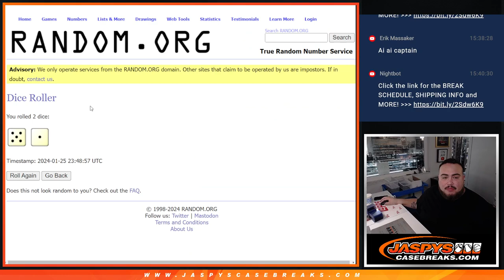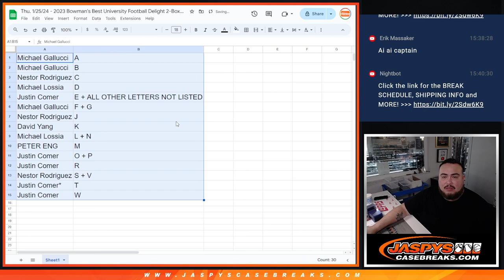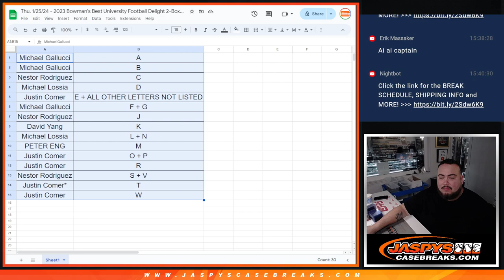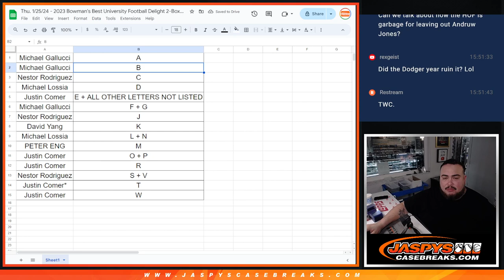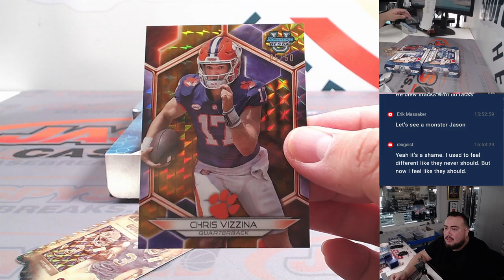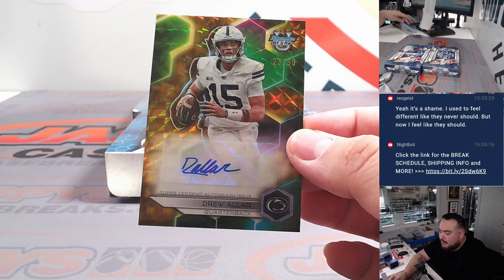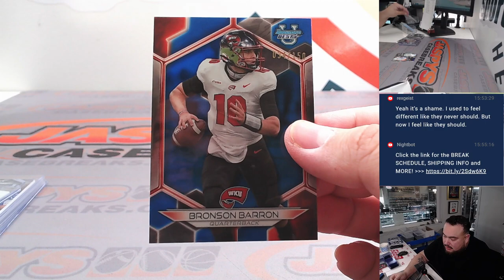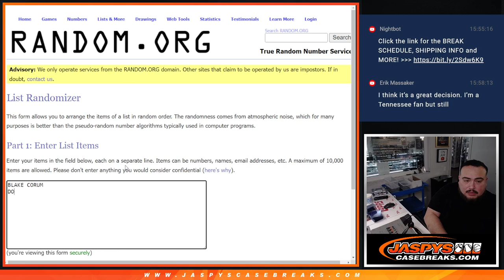Thu. 1/25/24 - 2023 Bowman's Best University Football Delight 2-Box #14 *RANDOM FL/FL*